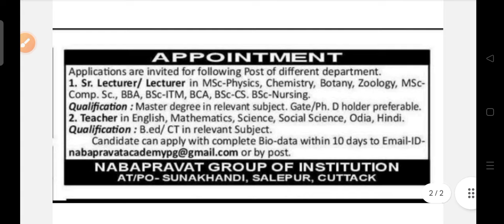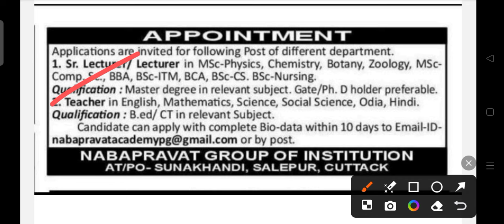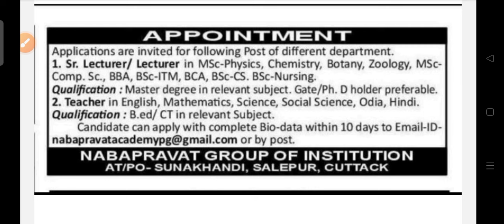NGOI staff recruitment 2024 !! for various post !! Odisha latest job notification 2024 !!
NGOI staff recruitment 2024.